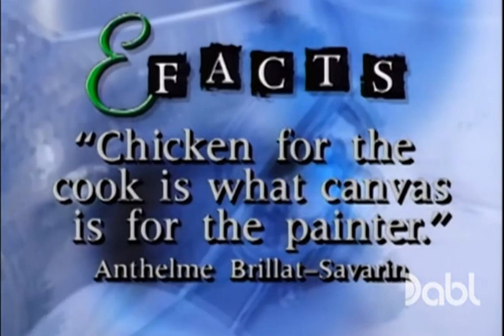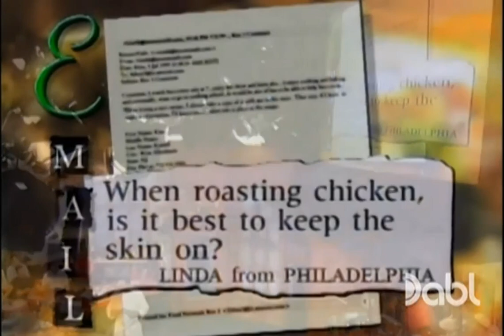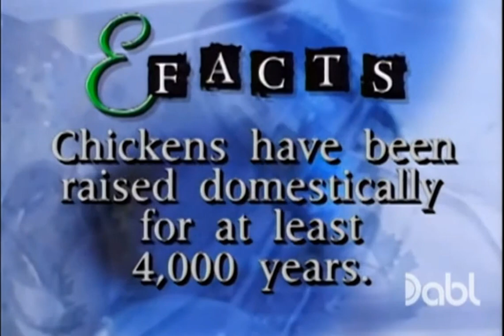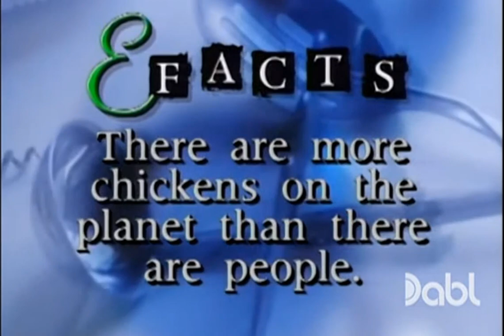Emeril Live - S3 E39 Classic Chicken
Originally uploaded by ClappingAmericans channel

Learn three classic chicken dishes with Emeril Lagasse's Chicken Cacciatore, Coq Au Vin, and Flo's Chicken & Dressing.